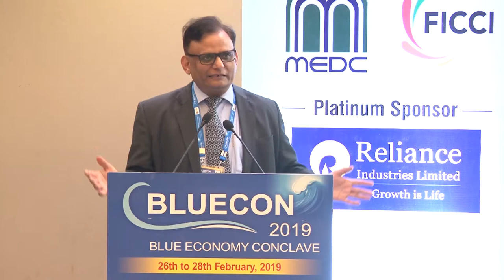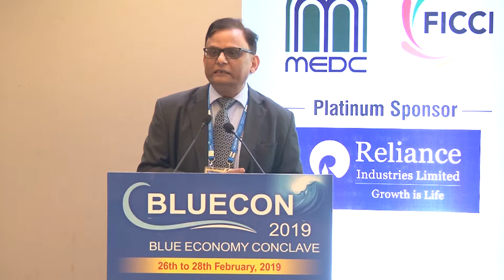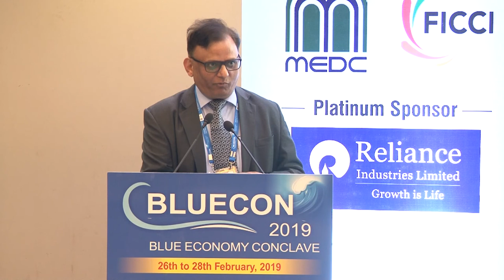Amb. Anup Mudgal speech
Building Bridges in the Indian Ocean Rim
Amb. Anup Mudgal gave his views on the subject of Building Bridges in the Indian Ocean Rim at BLUECON 2019.
26th February 2019